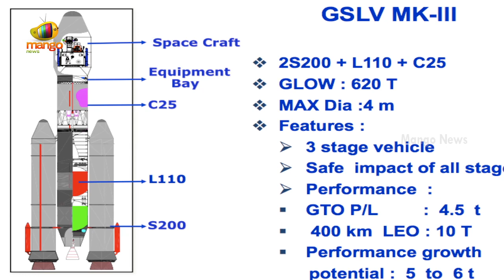Time for Modi Government to meet the needs of ISRO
Time for the Modi government to meet the needs of ISRO, as successful test flight of GSLV Mark 3, manned space mission is now appears within India’s reach. Modi Government now has to ensure that it is given adequate resources, both human and material.